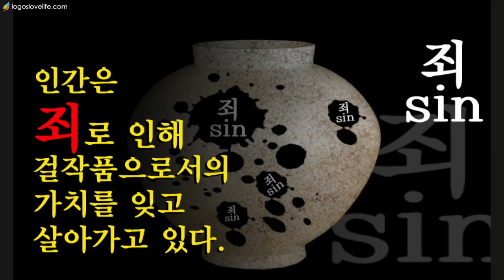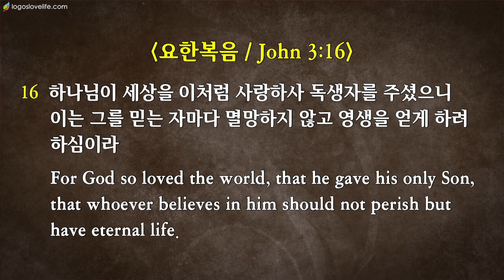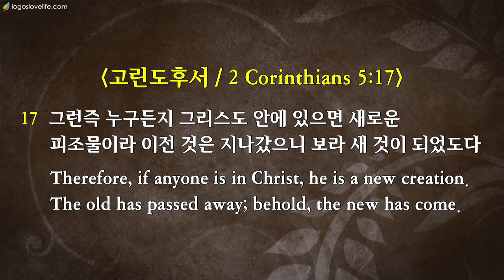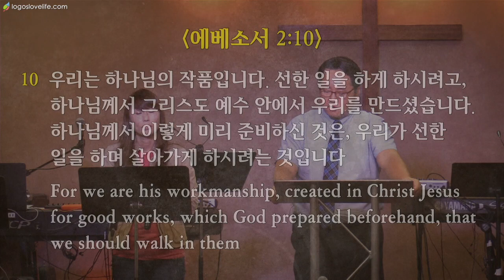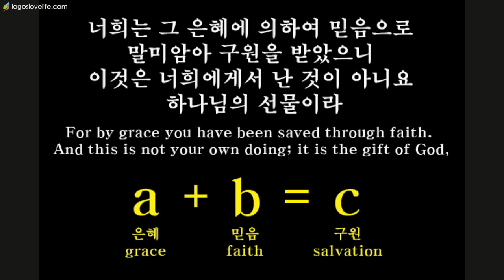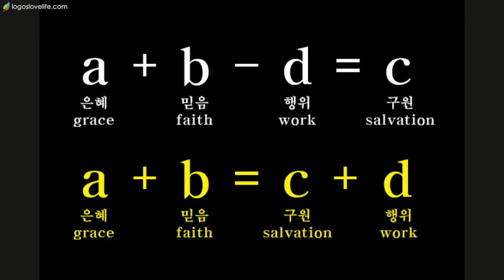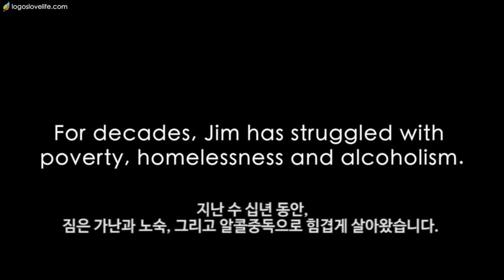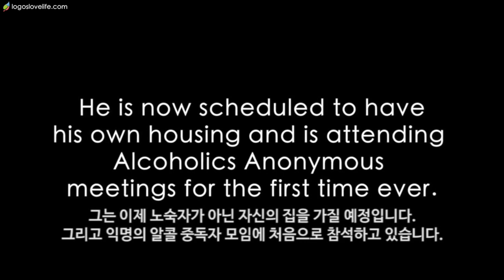2018-8-12 “하나님의 걸작품” (엡 2:8-10)